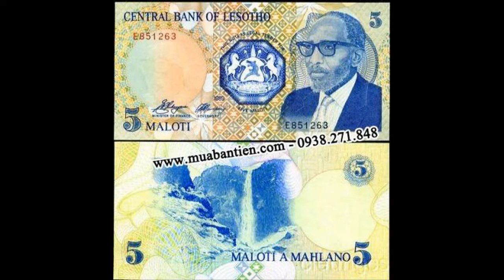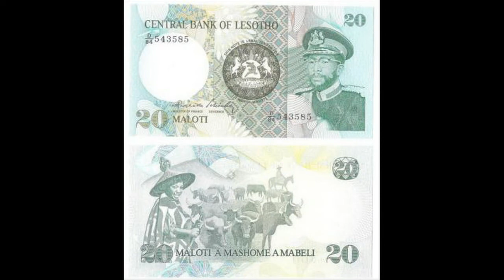Hình ảnh tiền giấy Lesotho - Đất nước nằm bên trong Nam Phi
Vương quốc Lesotho (tiếng Sotho: Muso oa Lesotho; tiếng Anh: Kingdom of Lesotho) là một quốc gia tại miền nam châu Phi.Nó nằm hoàn toàn bên trong nước Cộng hoà Nam Phi và là một thành viên nằm trong khối liên Hiệp Anh.